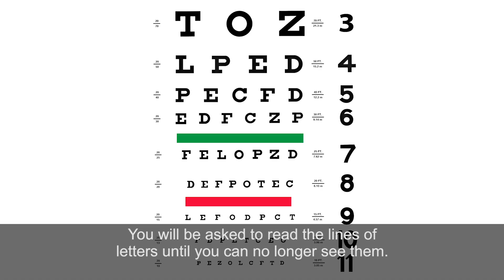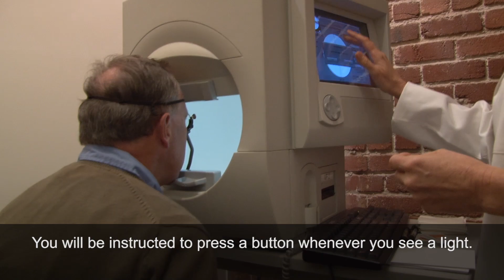Eye Exam - What to Expect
This video from the American Academy of Ophthalmology details the most common things you'll encounter during and eye examination with an ophthalmologist.